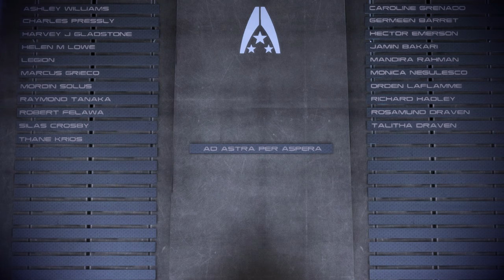Mass Effect 3 Cutscenes | Priority: Earth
[Expand description for timestamps.]

Combining the Crucible with the Citadel may be the key to winning the Reaper War, but complications arise when the Reapers move the Citadel to Earth. Worse still, the Reapers have closed the Citadel arms to prevent the Crucible from docking. Shepard must deploy on Earth and reach the Citadel directly to reopen the arms.

NOTE: The ending was modded with Version A of JAM (JohnP's Alternate MEHEM). The main changes are that EDI and the Geth aren't killed by the Crucible's blast, the scene with the Normandy crash-landing on a random jungle planet is removed, and the memorial scene features Shepard putting Anderson's name on the wall. Mod linked below:

About my Shepard: Blake's a Renegon (mixed morality, favoring Renegade) with the Earthborn/Sole Survivor background. He's what you might call a jerk with a heart of gold. Although most of his dialogue responses are Renegade, he makes Paragon plot decisions about 50% of the time.

- TIMESTAMPS -

Pre-Mission
0:00 - Admiral Hackett's Speech to the Fleet
2:13 - Holochat with Anderson
3:47 - The Fleet Approaches Earth
7:39 - Final Conversation with Joker

Part 1 - Arriving at Earth
8:08 - Shuttle Ride to London
9:43 - Harvester Shoots Down Cortez (aka, the STEEEVE scene)
10:03 - Reuniting with Anderson

Part 2 - Interlude at the Forward Operating Base (FOB)
12:18 - Alliance Soldiers Meeting at the FOB
13:14 - Arriving at the FOB
14:03 - Talking One-on-One with Major Coats
14:43 - Final Conversations: James Vega
15:37 - Final Conversations: Kaidan Alenko
17:13 - Final Conversations: Holochats with Cortez and Former Squadmates
22:55 - Final Conversations: Garrus Vakarian
24:39 - Defending the Base Against Reaper Forces
25:09 - Final Conversations: Liara T'Soni
27:09 - Final Conversations: Javik
29:09 - Final Conversations: Tali'Zorah
30:10 - Final Conversations: EDI
31:54 - Discussing Conduit Approach Strategy with Anderson
33:58 - Shepard's Final Speech

Part 3 - Reaching the Conduit
35:19 - Hammerhead Begins Approach to the Conduit
36:30 - Reaper Destroyer vs. a Hammerhead Platoon
37:25 - Linking the Normandy to the Thanix Missile Systems
38:20 - First Thanix Missile Misses
39:13 - Taking Down the Reaper Destroyer
40:09 - Meeting Back with Anderson
41:16 - Transportation of the Crucible to Earth
42:26 - Arriving to the Conduit
43:46 - Squadmate Evacuation During Conduit Run

Part 4 - Citadel: The Return (Ending)
45:52 - Shepard Reawakens After Being Hit By Harbringer's Laser
46:14 - Entering the Conduit
47:38 - Arriving at the Citadel
49:17 - Final Confrontation with the Illusive Man
55:33 - The Crucible Docks Into the Citadel
56:21 - Anderson's Final Moments
59:16 - Meeting the Catalyst [MODDED]
1:09:14 - Choosing to Destroy the Reapers
1:14:04 - Epilogue Slides [MODDED]
1:16:55 - The Normandy Crew Finds Shepard in the Rubble [MODDED]
1:17:24 - A Memorial For Anderson [MODDED]
1:18:49 - Stargazers From the Future